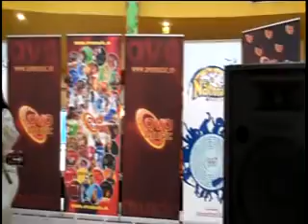Zoia Alecu - Alo Cristina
Zoia Alecu - Alo Cristina - Recital Zoia Alecu (Galeria Comerciala Carrefour Orhideea ), organizat de Ovo Music
Ovo Music Official Facebook Fan page